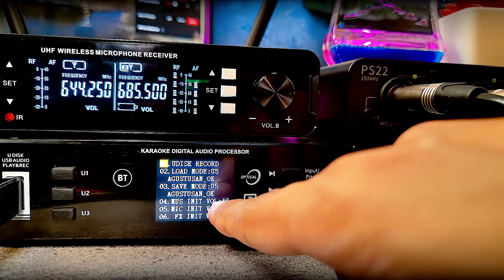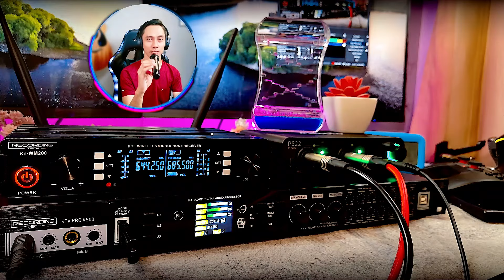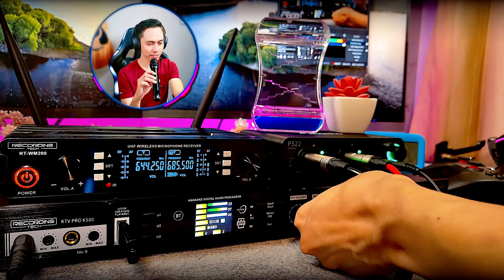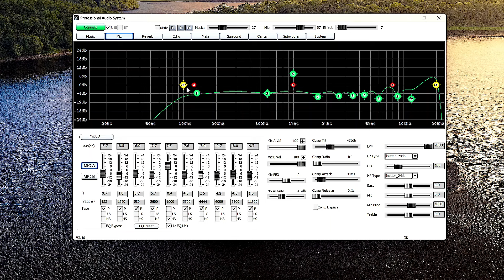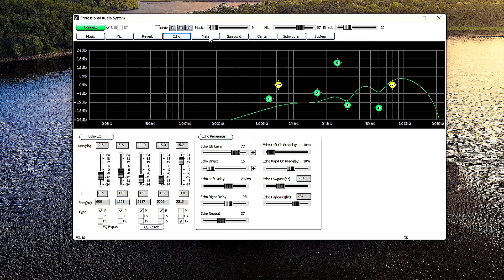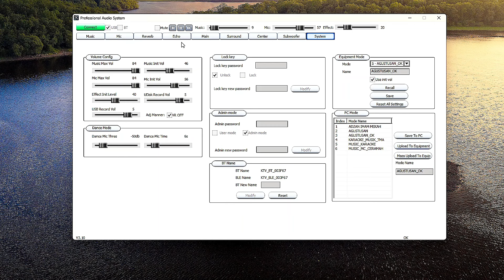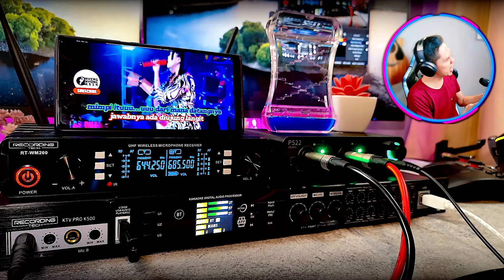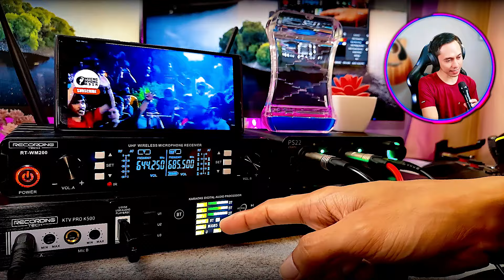MODE AGUSTUSAN OK - SUARA SOUND AUTO MEWAH